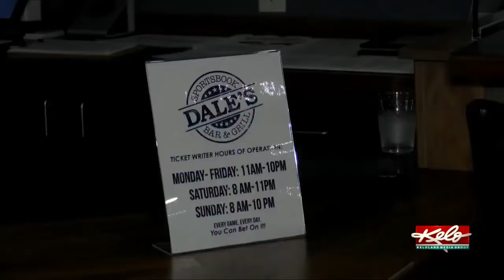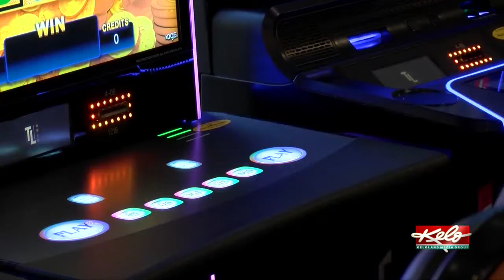Deadwood gaming numbers see downturn